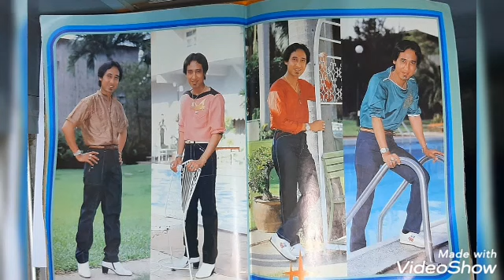♡ขอใจให้พี่-สายัณห์ สัญญา-ชุดความรักสีดำ(ยาขมภาค2)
คำร้อง ทำนอง อ.ก้อง กาจกำแหง/ดนตรี อ.ราเชนทร์ เรืองเนตร